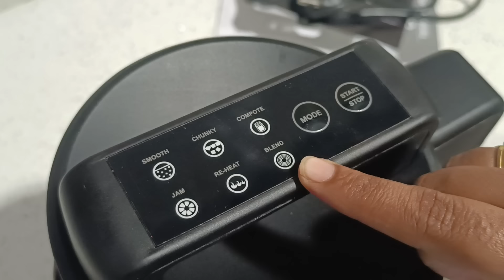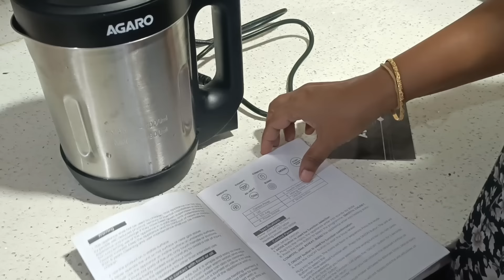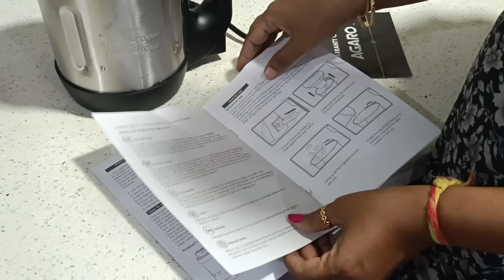VLOG || ಅಮ್ಮ ಮನೆ , ಝಾನ್ಸಿ ಮತ್ತೆ ವಾಣಿ ಮನೆಯ ವರಮಹಾಲಕ್ಷ್ಮಿ ಹಬ್ಬದ vlog 🙂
Agaro soup maker

Agaro wet & dry carpet cleaner

Agaro foot spa

Agaro bed vaccum cleaner

Agaro multi kettle

Agaro mixer grinder

Agaro air fryer

Agaro vaccum cleaner

Agaro 2000w blender

Chopping board
Pressure cooker(5L)
Pressure cooker(3L)
Iron kadai
Two section box ( the one I have is from D mart ) -
Four section lunch box
Round chopping board
Cutlery set
Fridge storage box
kitchen storage jars
Wooden spatula
fridge storage box
Wooden tray
Pepper Grinder
Glass jars
Cast iron tadka
Egg container
oil container
masala box
Bamboo tray
metal plant rack ko
bangle box
bangle box small
OTG oven
electric kettle
cotton swab storage box
accessories tray
paneer mould
iron kadai with handle
oil container with stainer
wooden spoon set
ikea serving bowl
Waffle maker no7Sjw
Duster mop
wooden dhupa stand
cast iron frying pan
cast iron tawa
steel container
chopping boards stand
Masala box
stainless steel scoop set CT
oil spray bottle
wooden salt box
Glass tea pot
stainless steel serving bowls
Glass storage box
stainless steel flour scoop
copper water dispenser
wooden stand
water jug
stainless steel kadai
Egg slicer
yellow colour dress
pink colour dress
spice rack
Honey's thumbler
Honey 's black shoes
Travel accessories
shoe bag
Travel make up pouch
travel bottle kit

wooden serving tray
Juice bottle
stainless steel steamer
Honey black dress

jute storage basket
Bamboo basket
2 in 1 oil dispenser
Blue kurti
wardrobe organiser
waist belt
waist belt leaf design
black sandals
storage containers
jute mats
laundry basket